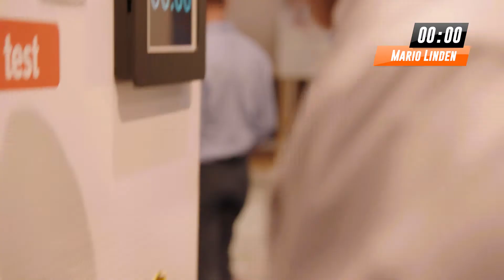Voorbekabelde contactdoos LivingLight BTicino NL